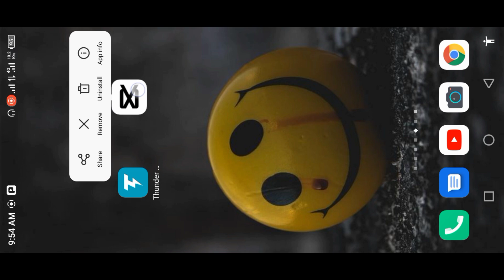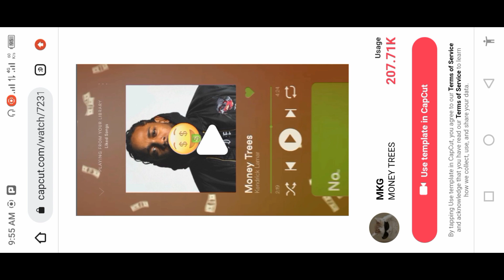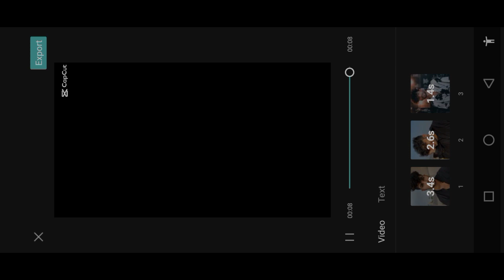New Trending Money Trees Reel Editing || Money Trees Video Editing || Instagram Trending Money Trees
New Trending Money Trees Reels Editing || Money Trees Video Editing | Instagram Trending Money Trees

money trees reels trending video editing how to create money Trees Reels
money trees reels trending video editing money trees video tutorial
instagram reesl trend tutorial
tiktok trending
tiktok trending video editing
tiktok trending videos tutorial
instagram reels trending tutorial
capcut template
new trending reels tutorial
money trees capcut template
idfwu template capcut
IDFWU Big Sean Trending Reels Editing
1 click me video editing kaise kare
sidhu moose wala song reels editing
kise naal bond nyio reels
jeb me tha chillar sath wale killer reels video editing
thug love trending video editing
vn trending video editing
Raat ka nasha abhi reels video editing tutorial
thug love reels editing templates
how to edit video in vn
vn app
vn app se editing kaise kare
trending reels video editing kaise kare
vn app effect video editing
vn brown effect video editing
helo blur and black effect
Instagram trending video effect
Instagram trending video
Instagram trending brown effect
tiktok trending hdr brown effect
tiktok trending brown effect editing in vn app
tiktok new trend black effect
tiktok new trend hdr brown
hdr brown effect video kaise banaye
how to add hdr shake effect in video
capcut black effects
vn brown effect
vn video editor tiktok
capcut video editor lyrics
vn video editor effects
instagram trending moving photo video editing
instagram trending shake filter
instagram Tending effect
instagram trending reels hdr shake effect
vn video blur tiktok new trending editing
new trending black effect video editing in vn
vn editing
video editing
video editor

100k Dream 😍